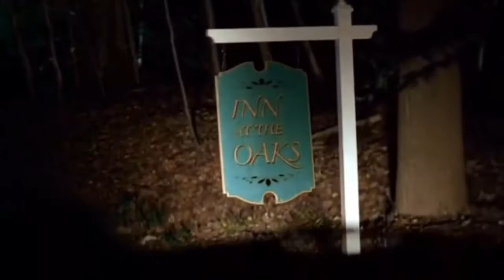If The Sopranos Were a Horror Movie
The Sopranos - The Inn at the Oaks